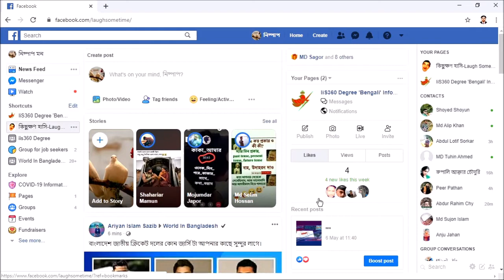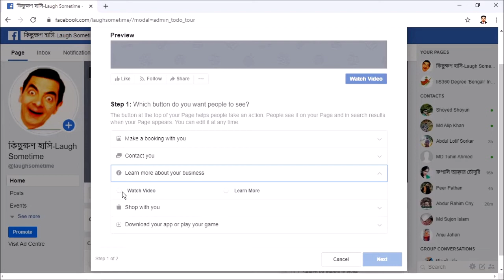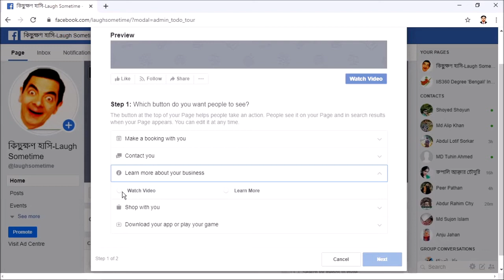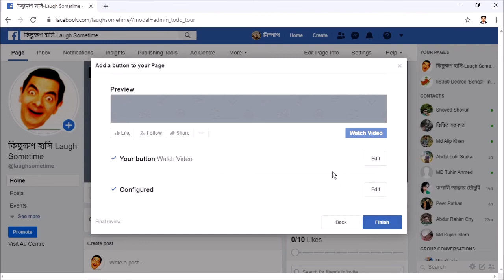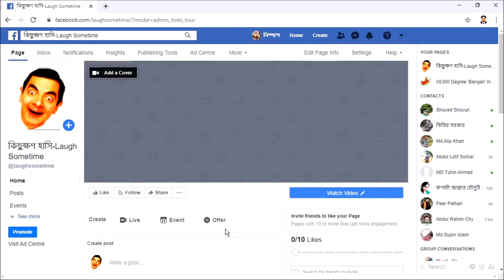আপনার ফেসবুক পেজে কীভাবে বিভিন্ন প্রকারের বোতাম যুক্ত করবেন | How to add a button on fb page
How do I add two buttons to my Facebook page;
What does it mean to add a button on Facebook;
How do I add a Watch Video button to my Facebook page?,
custom call-to-action button facebook ads;
how to add sign up button on facebook page;
how to add watch video button on facebook page;
how to add visit group button on facebook page;
ফেসবুক পেজ সেটিং;
ফেসবুক পেইজ টিপস;
ফেসবুকে বিজনেস পেজ;
ফেসবুক খোলার নিয়ম;
ফেসবুক থেকে আয়;